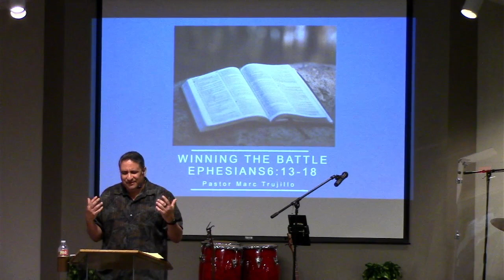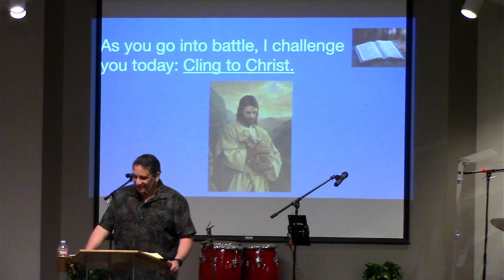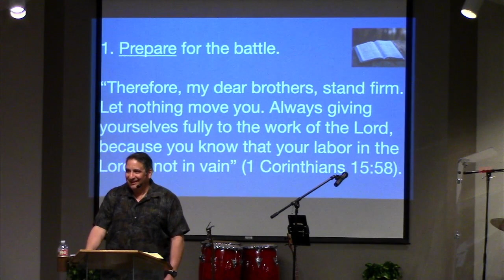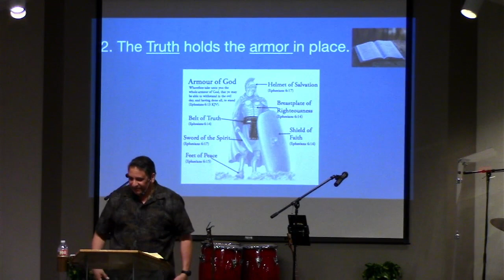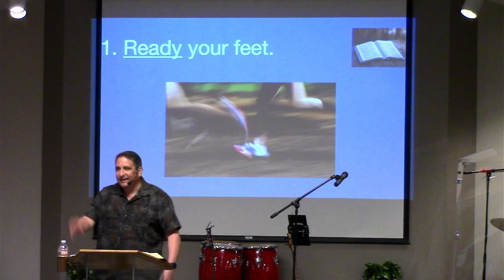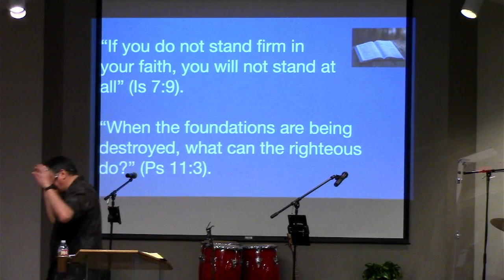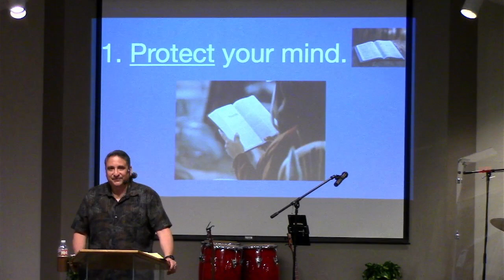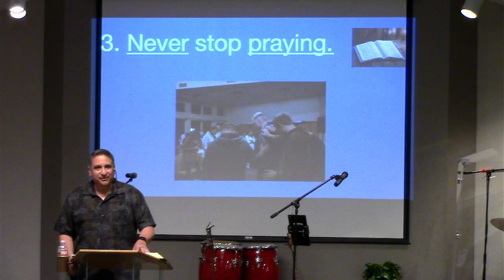5-21-23 Sermon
"Winning the Battle"
Ephesians 6:13-18